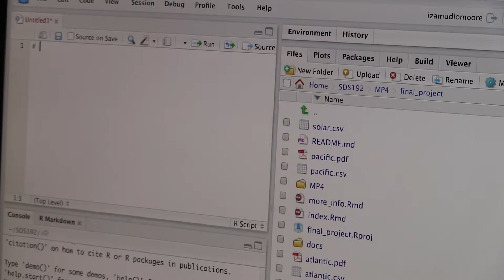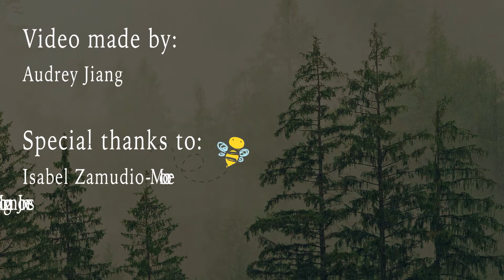Audrey Jiang_Video Resume 2019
Where Neuroscience, Computer Science and Visual Arts meet each other.